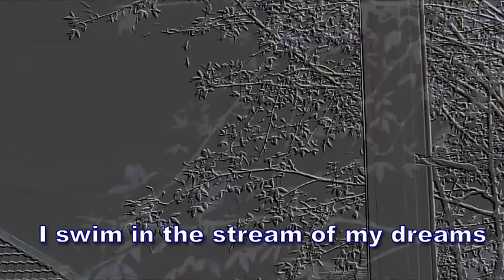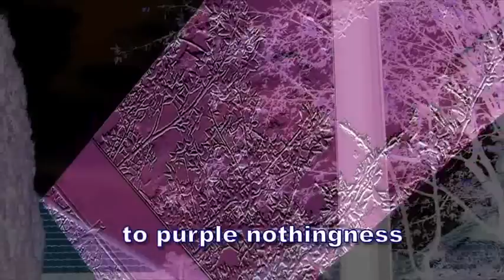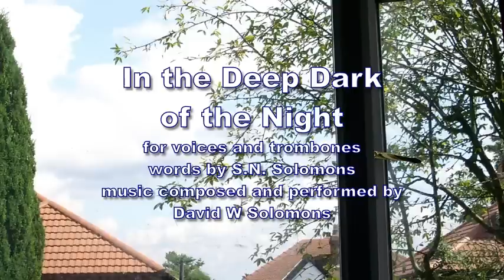In the Deep Dark of the Night for voices and trombones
Poem by my father Stanley N Solomons
and 2 tenor trombones and 2 bass trombones -
(preferably with bucket mutes)
composed and sung by David W Solomons

Images based on one photo from my window.

In the deep dark of the night
I swim in the stream of my dreams
seeking for light
lurid images engage the mind
Swirling and shrinking
to purple nothingness
I swim towards the real
open my eyes
strive to make sense of what I see
Gaze at the bedroom wall
patterned with the sun
filigreed with shadows of leaves
wind shaken
and slowly
wake.